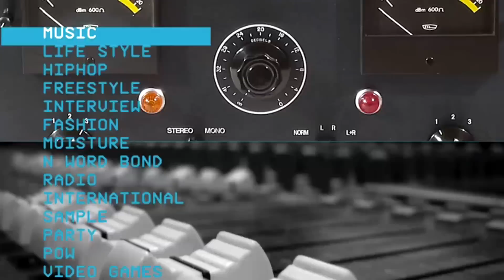Big Sean Speaks on Illuminati Rituals with 2 Chainz (Video)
Promoting "Dark Sky Paradise", Big Sean Stopped by The Whoolywood Shuffle. He spoke on IDFWU being a trending hashtag, his grandmother's influence on his life, and being left out of Illuminati rituals with 2 Chainz. We also tried to get out of him whether or not he's on Kendrick Lamar's sophomore album. See what he had to say. POW!

Shot and Edited by Renny Hurst